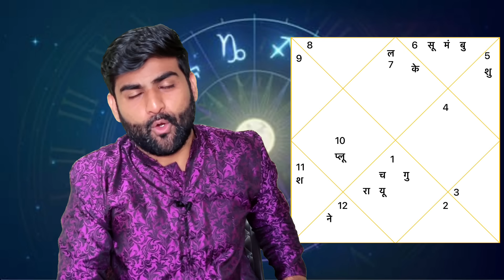तुला राशि अक्टूबर 2023 राशिफल | Tula Rashi October 2023 | Libra Oct Horoscope | by Sachin kukreti